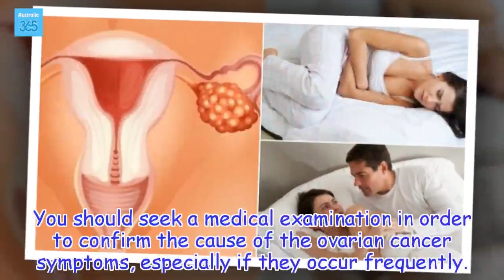7 Ovarian Cancer Symptoms Every Women Should Know - Australia 365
Given that the symptoms of ovarian cancer can be similar to other conditions, you should always go to your gynecologist to avoid complications and to receive a timely diagnosis.
Health Tips